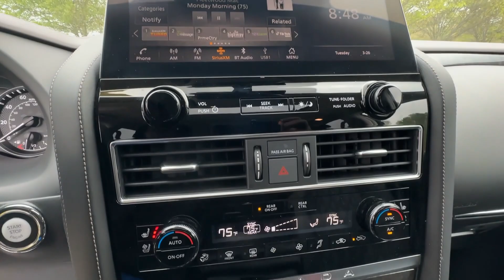2022 Nissan Armada Platinum GA Atlanta, Griffin, McDonough, Fayetteville, Thomaston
Pre-Owned 2022 Nissan Armada Platinum available at Cronic Nissan located in 2624 N Expressway, Griffin, GA, 30223. Servicing the Atlanta, Griffin, McDonough, Fayetteville, Thomaston area.

Introducing the   2022  Nissan Armada.  Here's an overachiever with a commanding presence: the Nissan Armada. This full-size, 3-row SUV is a polite powerhouse, offering an upscale interior, smooth quiet ride, and brawny towing capacity.  The following are some of this vehicles highlighted options: Heated Steering Wheel
, Pre-Collision System, Intelligent Auto on/off High Beams, Lane Departure Warning, Keyless Entry, Navigation System, Sun/Moonroof, Adaptive Cruise Control, Satellite Radio, Premium Sound System. Get the full-size SUV that's as capable as it is comfortable -- this Armada does it all in style. See for yourself when you take it out for a test drive. Our professional staff looks forward to giving you excellent service!